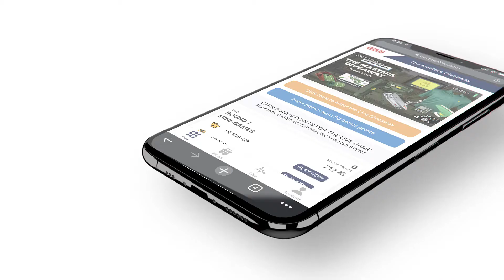HYPE GVA 2.0 Startup - Partake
Gamify interactions, gather actionable data, and turn engagement into monetization.

Partake is a mobile engagement platform built for fans with integrated opportunities for brand sponsors, sports betting partners, and more.

With Partake’s platform, you can deliver a fully-integrated fan engagement solution delivering real-time experiences to the right fan at the right time.